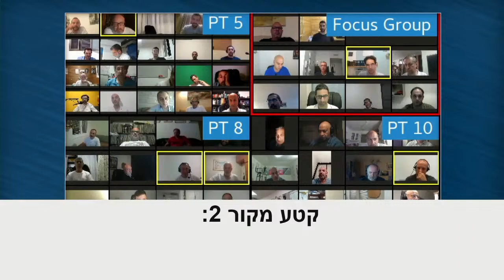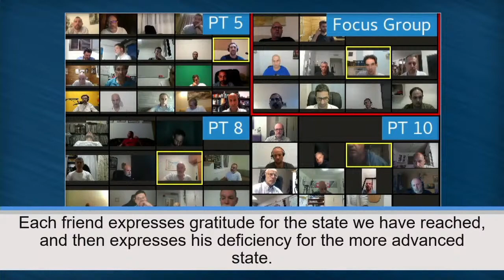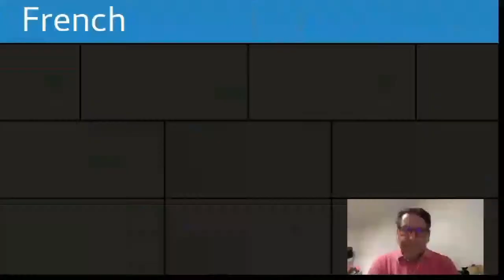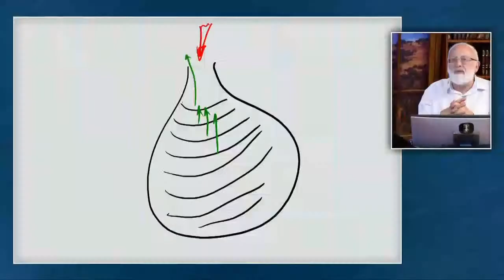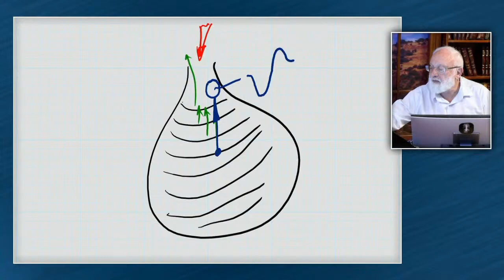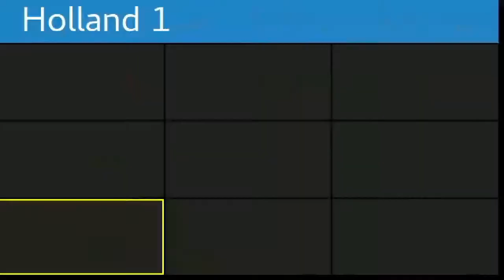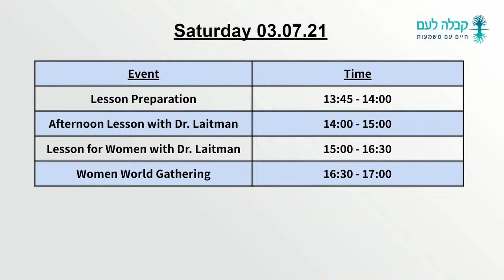𝟬𝟯.𝟬𝟳.𝟮𝟬𝟮𝟭 𝗪𝗶𝗲𝗱𝗲𝗿𝗵𝗼𝗹𝘂𝗻𝗴 𝗗𝗲𝘀 𝗠𝗼𝗿𝗴𝗲𝗻𝗨𝗻𝘁𝗲𝗿𝗿𝗶𝗰𝗵𝘁𝗲𝘀 𝗠𝗶𝘁 𝗥𝗮𝘃 𝗗𝗿𝗟𝗮𝗶𝘁𝗺𝗮𝗻 𝗨𝗻𝗱 𝗗𝗲𝗺 𝗪𝗲𝗹𝘁𝗞𝗹𝗶 𝗨𝗺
Die Arbeit ist die Belohnung - Ausgewählte Auszüge aus den Quellen

TES 2 Histaklut Pnimit (Innere Betrachtung) Kapitel 1 bis 4
Dann runterscrollen bis Kapitel 3, Punkt 27